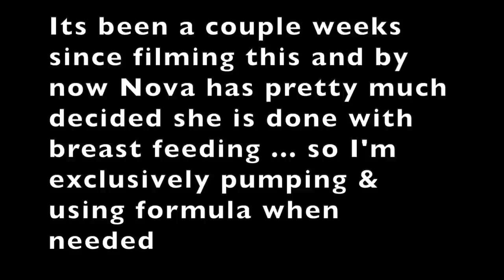Knitting Expat - Birth Story & Meet My Baby!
Welcome to the Knitting Expat Podcast ... this is a podcast where I talk a bit about my Knitting & Spinning, Finished Objects and WIP's, Knit A Long news and other general chit chat.

You can find some of my watercolour work over on my Etsy

Happy Knitting :)